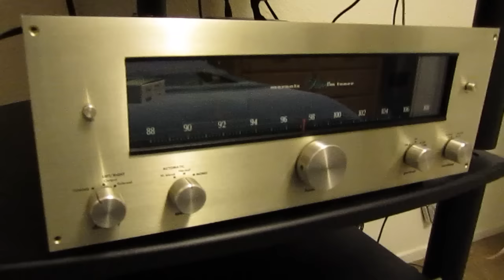Classic Marantz Vacuum Tube Equipment (HD)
720P HD.
Models 8B, 7C & 10B. Plus Conrad Johnson PV1 and Hadley 622C.